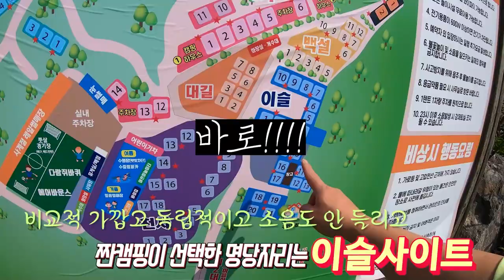[전지적캠핑시점] 부부싸움각 재난캠핑 Top 3ㅣ두번째이야기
선배님들, 늘 감사합니다.
또 짠 하고 나타난 짠캠핑입니다!!

부부싸움각 캠핑 Top3 중 두번째 캠핑은 바로
충남 태안 신두57캠핑장에서 짠캠핑 사상 최초로 철수한 캠핑입니다.

바닷가 캠핑은 뷰도 좋은 대신 바람이 그만큼 많이 불기 때문에
늘 대비 잘하시고 안전캠핑 하세요~!! ^^